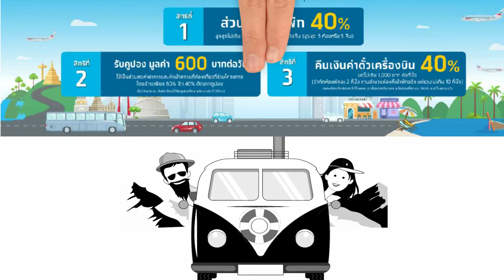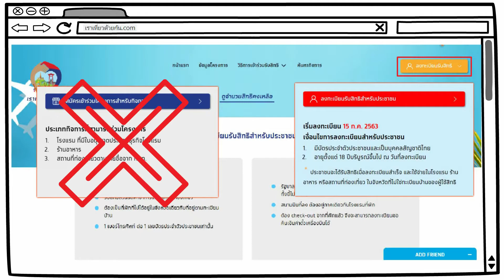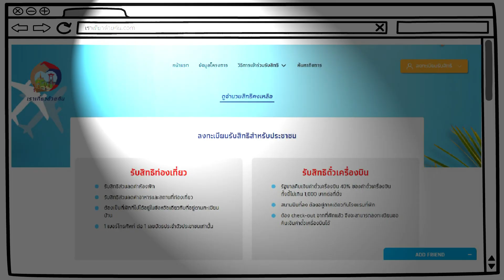ขั้นตอนลงทะเบียนเราเที่ยวด้วยกัน เที่ยวปันสุข รับสิทธิ์ส่วนลดราคาที่พัก ด่วน!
เที่ยวปันสุข
ไปเที่ยวกันไหม!.
ถ้าใครที่อยากเที่ยวแล้วได้ส่วนลด ไม่อยากเสียสิทธ์ต้องชมคลิปนี้เลย
เมื่อรัฐเขามีโครงการเราเที่ยวด้วยกัน ลงทะเบียน สมัครอย่างไง ก่อนจะไปรับชม

โครงการนี้ เพื่อนสามารถเข้าลงทะเบียนผ่านหน้า

❤How to Netflix แบบประหยัด เน็ตมือถือ ดูเมื่อไหร่ก็คุ้ม ไม่ต้องกลัวเน็ตหมด ได้ผลแน่นอน

❤วิธีสมัคร Netflix ผ่าน ais ไม่มีบัตรเคดิตก็สมัครได้ บน IOS Android คอมพิวเตอร ได้ผลแน่นอน 100%